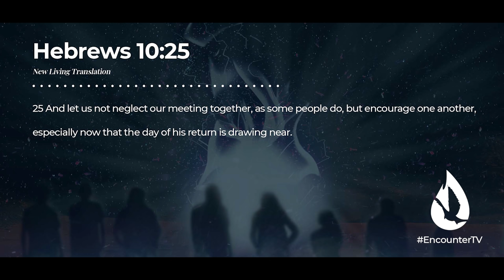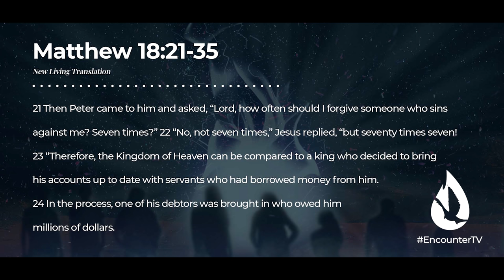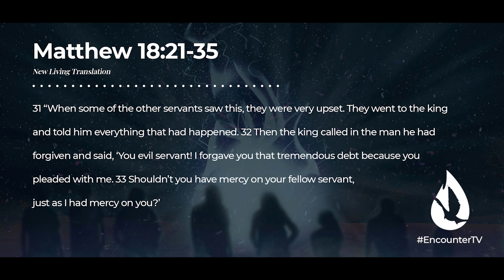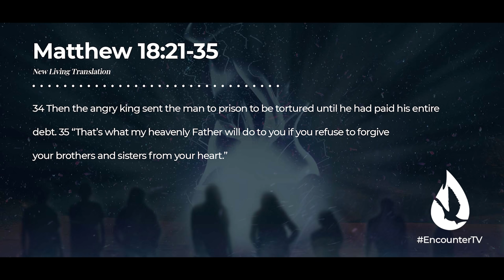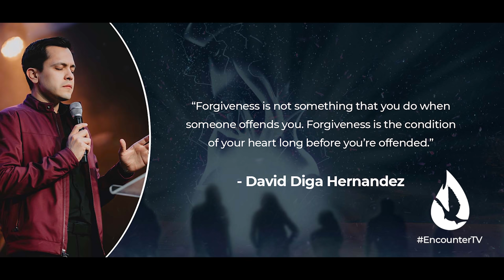Prophetic Message: Healing from Church Hurt and Gathering Again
Are you truly connecting with the body of Christ? The Holy Spirit says, “It’s time to gather again.” In this heart-checking prophetic word, David Diga Hernandez addresses two big reasons why many believers isolate themselves - because of spiritual pride or because of deep church hurt. This is a spiritual checkup.

00:00 Introduction
02:28 We Need True Fellowship and Accountability
04:41 The Dangers of Isolation
12:32 Healing From Church Hurt
17:09 Have Grace For Others
22:10 It’s Time To Forgive
26:20 Gather Again
29:34 Prayer